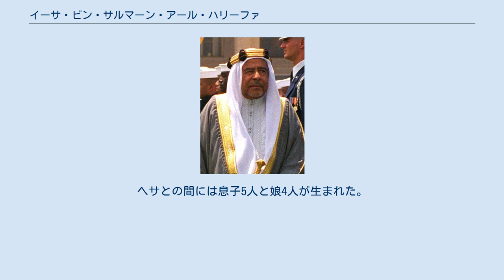イーサ・ビン・サルマーン・アール・ハリーファ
イーサ・ビン・サルマーン・アール・ハリーファ（アラビア語: عيسى بن سلمان آل خليفة‎、1931年6月3日 - 1999年3月6日）は、バーレーンの初代アミール（首長）である。
 イーサはバーレーンのアルジャスラで生まれた。
父はサルマーン・ビン・ハマド・アール・ハリーファ、母はハマド・ビン・イーサ・アール・ハリーファの娘のムーザ・ビント・ハマド・アール・ハリーファ（1933年-2009年）である。
 1961年11月2日に父が亡くなったことにより、その跡を継いでハキームとなった。
 イーサは1968年にナジャフのアーヤトッラー・ムシン・アル・ハキームを訪問し、シーア派との関係強化に熱心であることを示した。
 イーサの治世の間に、バーレーンは1971年にイギリスから独立し、イーサは初代アミール（首長）となった。
バーレーン政府は当初、アラブ首長国連邦(UAE)に加盟することを検討していたが、イーサは提案された憲法への不満を理由に、（カタールと共に）UAEへの加盟を撤回させた。
 その後、イーサは議会制民主主義の穏健な形態を導入しようと試み、1973年の議会選挙では全ての男性に投票権を与えた。
しかし、1974年に政府が提出した国家安全保障法案の可決を議会が拒否したため、1975年8月にイーサは議会を解散した。
イーサの治世中に議会制に復帰することはできず、アミールは左翼陣営やイスラム主義陣営から時折あった抗議との戦いを余儀なくされ、それは1994年にピークに達した。
 治世中は、弟のハリーファとの取り決めにより、アミールは外交的・儀式的な役割を果たし、ハリーファは首相として政府と経済をコントロールしていた。
 イーサは38年間のアミール時代に、バーレーンを近代国家へと経済的に転換させ、ペルシャ湾岸地域の重要な金融センターとしての地位を確立させた。
その一方で、議会を解散させ、絶対的な権力を握ったとして批判されている。
 イーサは1999年3月6日、アメリカのウィリアム・コーエン国防長官との会談の直後、首都マナーマの政府庁舎内で心臓発作のため死去した。
67歳だった。
最後に公の場に姿を表したのは、死の1か月前のヨルダンのフセイン1世国王の葬儀だった。
 アメリカ大統領ビル・クリントンは、イーサの死のニュースに「深い悲しみ」を表明し、イーサを「平和の良き友人」と讃えた。
コフィー・アナン国連事務総長も「大きな悲しみ」を表明し、イーサを地域の「安定のための力」と表現した。
イーサの遺体はアル・リファア墓地に埋葬された。
 長男のハマドが後継のアミールとなった。
 イーサは、サルマン・ビン・イブラヒム・アール・ハリーファの娘であるいとこのヘサ・ビント・サルマーン・アール・ハリーファ（1933年-2009年）と1949年5月8日に結婚した。
ヘサとの間には息子5人と娘4人が生まれた。